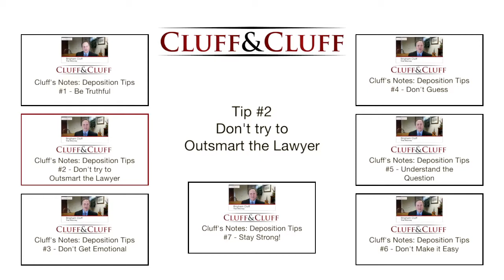Why do I have to give a Deposition?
Clients often ask me, and not just clients, people who are required to give deposition testimony sometimes under a subpoena will ask me: Why do I have to do this?
 What is the point of this deposition? There's a very short answer to that and then there's also a more elaborate answer. The short answer is you're there because you have to be there. You are compelled to be there. The court is ordering that you be there. It is part of the case. If you are a plaintiff and you are bringing a lawsuit, giving a deposition is something that you are required to do. That's the short answer. Why are you doing this? Because you have to.
 Well why do you have to? Why are the rules set up in such a way that you have to go through this process? A deposition is a tremendously effective tool and discovery device for getting at the truth. It is used by the attorneys on both sides of the case to find out what really happened, to find out what are the witnesses going to testify to if this case goes to trial.

Please view my other videos on my top seven tips for giving an effective deposition. Click through on any of these options and you'll find me going into greater detail and analysis: